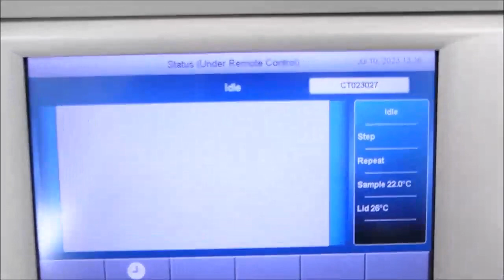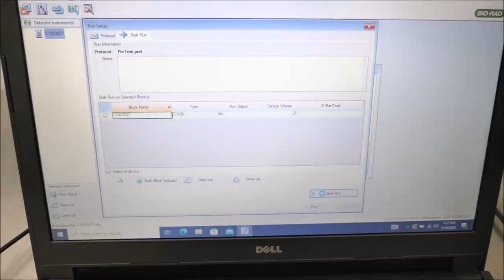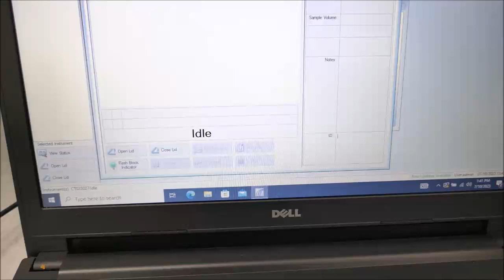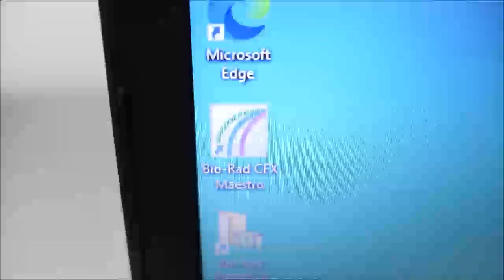BioRad CFX96 Touch - Still in Original Box ID 18200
Biorad CFX96 Real Time PCR System is available from The Lab World Group.